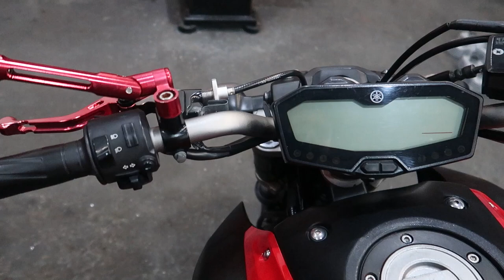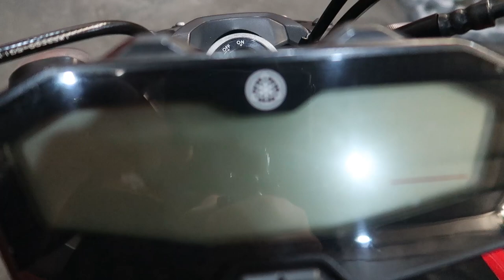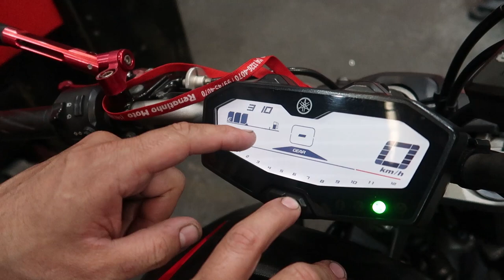MOTO NOVA NO CANAL